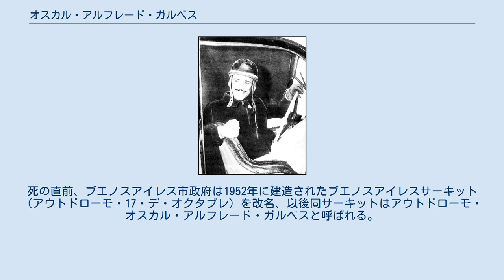オスカル・アルフレード・ガルベス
オスカル・アルフレード・ガルベス (Oscar Alfredo Gálvez, 1913年8月17日 - 1989年12月16日) は、アルゼンチンのレーシングドライバー。
彼の伝記を書いたジャーナリスト、ペドロ・フィオーレは彼に愛称「El aguilucho」（鷲）を与えた。
彼は1953年のF1世界選手権第1戦アルゼンチングランプリに参加し、2ポイントを獲得した。
 彼は大変人気のあったドライバーで、弟のフアン・ガルベス（1916年 - 1963年）と一緒にツーリスモ・カレテラで活躍した。
 アウトドローモ・オスカル・アルフレード・ガルベスは彼に因んで改名された。
 1934年、21歳でオスカルは弟のフアンと共に古いフォードT型を買った。
彼らは車嫌いの父親から目を遠ざけるため、それを友人のところに隠したが、車に対して唯一の情熱を発見した。
間もなく2人は自身の自動車メカニックショップを開業し、インターシティ・レースで使用するフォード・35を準備した。
ブエノスアイレス、ロサリオ、コルドバ、サンタフェで行われたレースで、ガルベスは平均119km/hの速度を出し、第1ステージで6位に付けその名が全国に知れ渡った。
しかしながら第2ステージでは彼の車はライバルのレベルにはほど遠く、結局参加を取りやめた。
彼はプロダクションカーでのツーリスモ・カレテラへ転向し、アルゼンチンの象徴的ドライバーであるファン・マヌエル・ファンジオのライバルとなった。
ガルベスは1947年に最初のタイトルを獲得し、結局ツーリスモ・カレテラでは169戦に出場、その全てでフォード車を使用、43勝を挙げて5度のタイトルを獲得した。
（1952年の6勝を含む。） ガルベスは1949年2月6日に開催されたフォーミュラ・リブレのレースで、アルファロメオ308をドライブしてファンジオに先だちコパ・エバ・ペロンを獲得した。
ガルベスはその後、ヨーロッパで活動するためにアルゼンチン政府による財政支援の提供の申し出があったが、ファンジオやフロイラン・ゴンザレスとは異なり、独裁者からの支援を拒否した。
 ガルベス兄弟はアルゼンチン国内での活動を続けた。
1953年1月18日、アルゼンチン史上初のF1世界選手権がブエノスアイレスで開催され、オスカルも参戦した。
彼はマセラティのワークスチームでA6GCMをドライブ、ファンジオ、ゴンザレス、フェリーチェ・ボネットとチームメイトとなった。
レースは9番グリッドからスタートし、アルベルト・アスカリが優勝したが、彼は5位に入った。
ゴンザレスは3位に入った一方、ファンジオとボネットはリタイアした。
ガルベスは2ポイント獲得し、シーズンではランキング15位となった。
 15日後、彼は最後となるF1レース、ノンタイトル戦のグラン・プレミオIXシウダード・デ・ブエノスアイレスに参戦、ゴンザレス、ボネット、ファンジオと共にマセラティのワークスマシンをドライブした。
レースはジュゼッペ・ファリーナが勝利し、彼は同一周回で6位、ゴンザレスは4位、ボネットは7位、ファンジオは9位となった。
 ガルベスはもはやフォーミュラ1をドライブしなかったが、フォードでの競技に転向した。
1963年に弟のフアンがレース中の事故で死亡、オスカルは競技の継続に疑問を抱いた。
翌64年、彼は引退を決意した。
 オスカル・ガルベスは膵臓癌を患い、1989年12月16日にサンイシドロで76歳で死去した。
死の直前、ブエノスアイレス市政府は1952年に建造されたブエノスアイレスサーキット（アウトドローモ・17・デ・オクタブレ）を改名、以後同サーキットはアウトドローモ・オスカル・アルフレード・ガルベスと呼ばれる。
 （凡例）